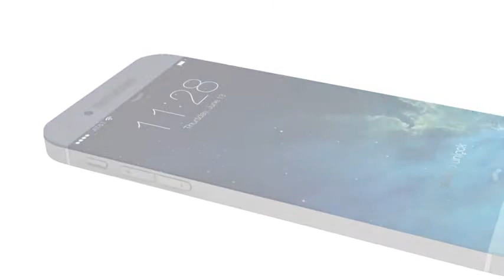Introducing iPhone 6 Trailer YouTube